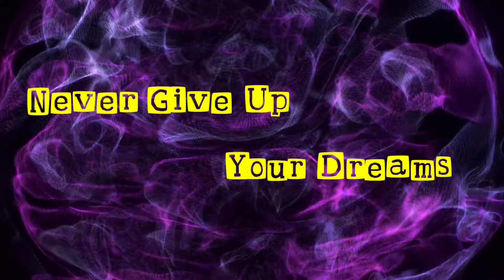Never Give Up Your Dreams | Best Motivational Speech Video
Your Queries-
Never give up your dreams motivational speech video
Inspirational
above inspiration
limitless god
dream, dreams
big dreams
motivation
motivational
best motivational video
motivational video
best motivational speech
life motivation
coach pain motivation
 best motivational speech video
never give up motivational speech
motiversity never give up
fearless motivational speech
never give up motivational video
 motivational speech